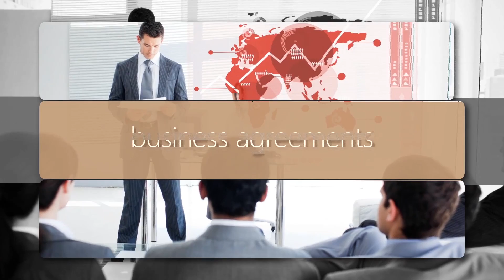Introduction to International Business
In this course, students will identify the nature and environment of international business. They will describe the basis of international business, as well as its main concepts and theories. They will discuss the main international business agreements and the countries that participate in them. Students will justify the environment of the international financial system and its implication for commerce between nations.